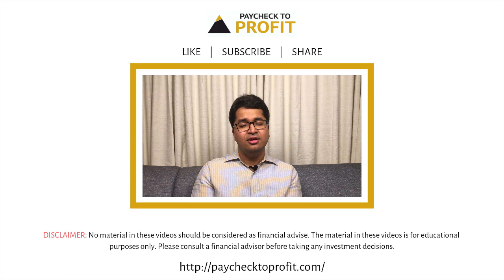How to manage your insurance 2019 (Life ins. & medical insurance made easy) | HINDI | Manish Ahuja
Haven’t you always thought/believed that insurance is an extremely boring and dull topic? Haven’t you felt it’s an absolutely impossible to understand which insurance policy to choose/select? Do you wonder at times, why do you even need insurance? What could go wrong, if you don’t get any insurance?

Watch this video to get answers to all of these questions. Let us know what did you like the most, about this video.